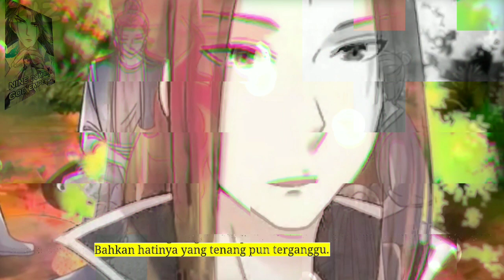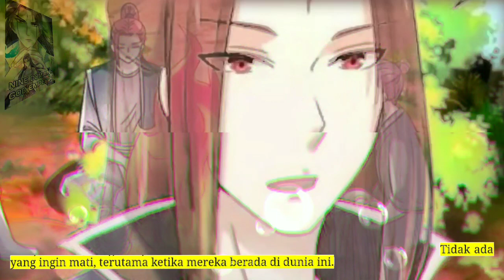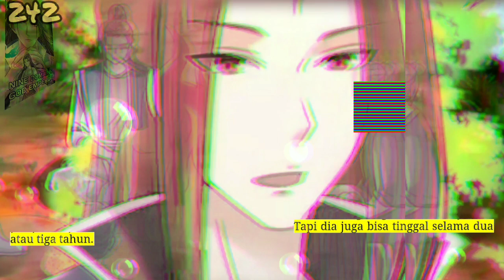Sembilan Domain Dewa Kaisar season 242